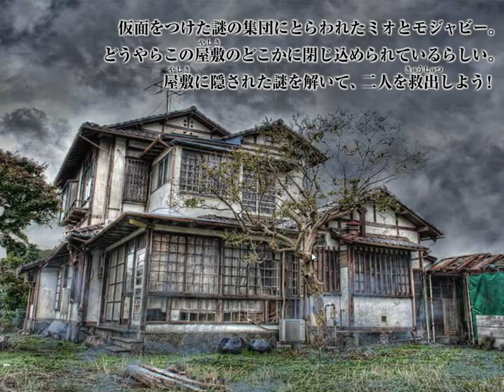[NHK] NHK Escape Walkthrough